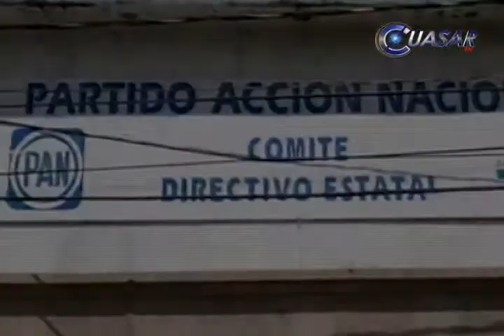El actuar de los diputados federales del PAN debe ser sancionado: MACZ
La dirigencia estatal del PAN no justificará ni solapará acciones que realicen miembros de su partido, recalcó Miguel Ángel Chávez Zavala al referirse a los videos donde diputados federales realizaron una fiesta con presuntos recursos públicos…